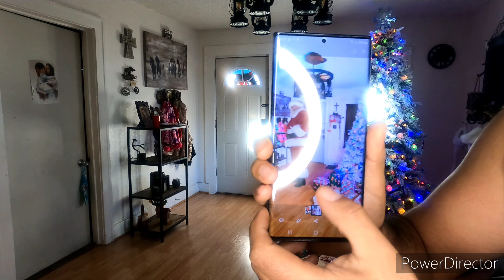Navidad 2021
Abriendo los regalos de Navidad 2021